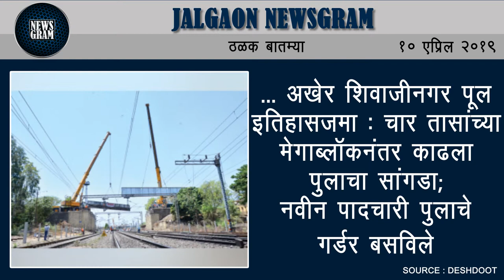Jalgaon Newsgram | Jalgaon News | Today's News Headlines | 10 April 2019